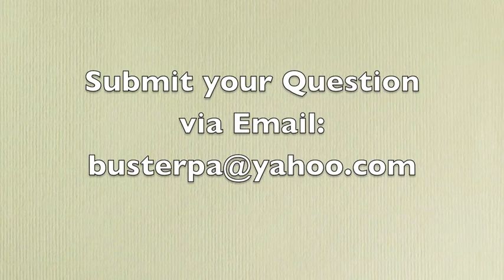Ask A PA Dutchman - Obvious Signs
This week's question comes from John LaRose of Lock Haven, PA. He raises a very valid point!